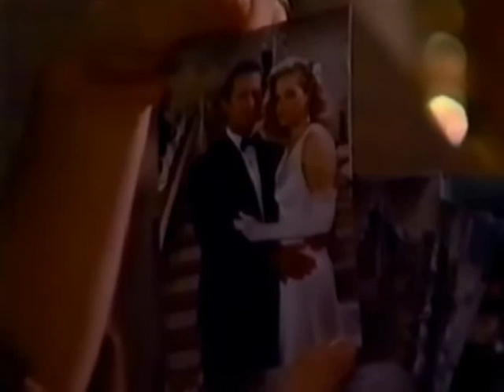Cruz & Eden's scene - Hallucinations PART 7